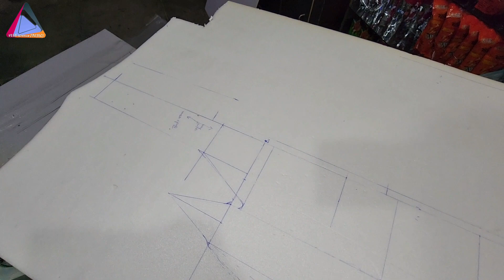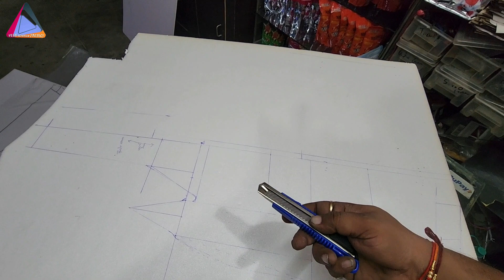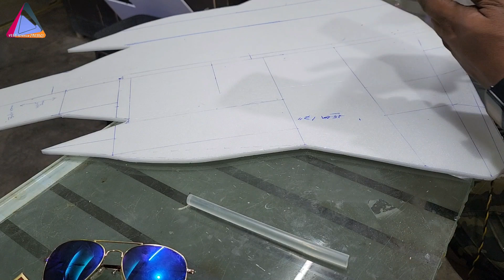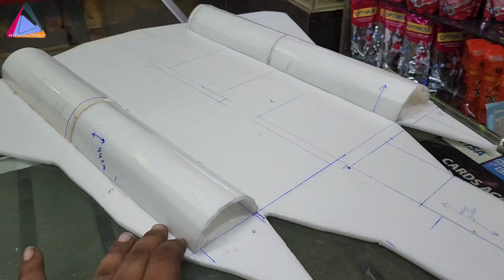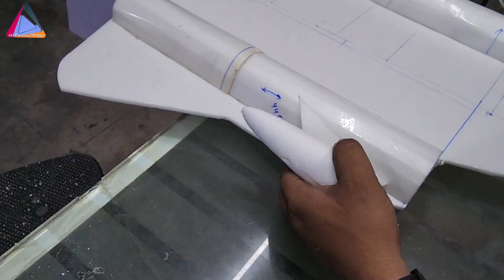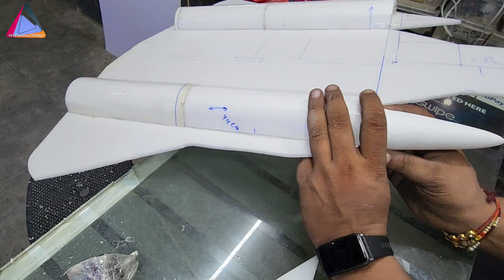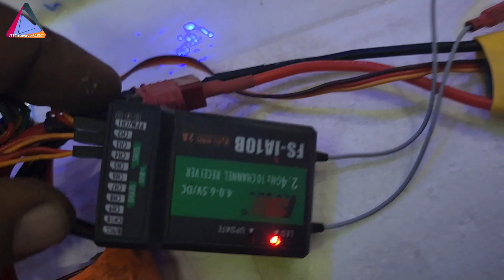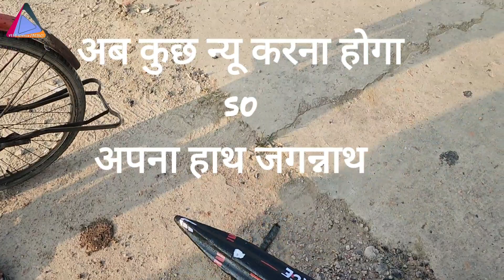How To Make Rc plane With FPV Camara # BLACKBIRD SR-71||Fastest Fighter Jet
How do you make an RC plane?How do you 3d print an RC plane?How do you make a RC foam airplane from scratch?
What are the materials used in a RC plane?
How do you make an aeromodelling plane?
What kind of foam is best for RC planes?
How to make rc plane at home

this is my coolest model rc plane making step so simple  so let's make it 🙌  using this plane model on deadpool movie

any queries for this plane join free whatsapp group link hear.

Blackbird SR-71 pdf.

using part list
2200kva motor ...1ps
30amp esc 1ps
 6042 tri blade prob...1ps
9g servo...4ps
glue gun
glue stick
Pic seet for alron
steel wire
2200mah  battery 3s
depron seet or thermocol
packing tape

if u any problem for making send me a comment try to helping u.
rc plane part link

1. 2200motor

2. 30amp esc

3. servo motor

4. 1800mah battery

5. depron seet

6. colour tape

7. rc remote

8. glue gun

9. motor mount

10. control horn

11. link rod

12. tri blade prob 6042